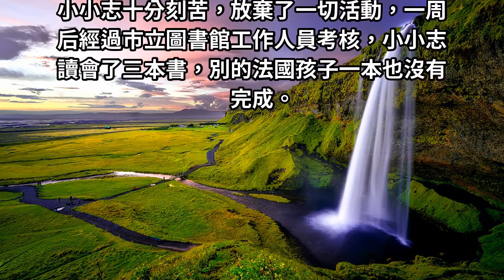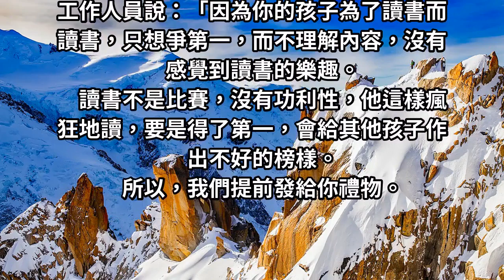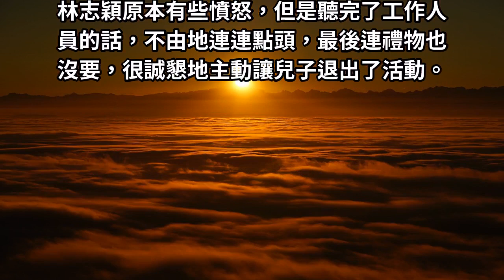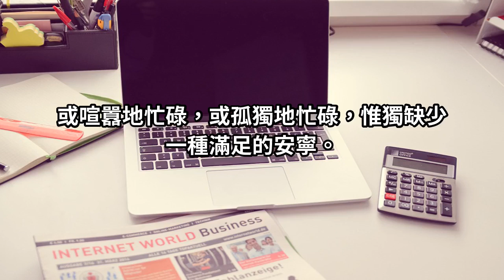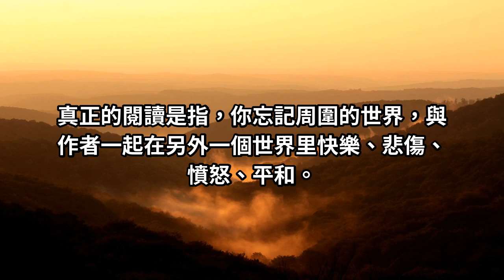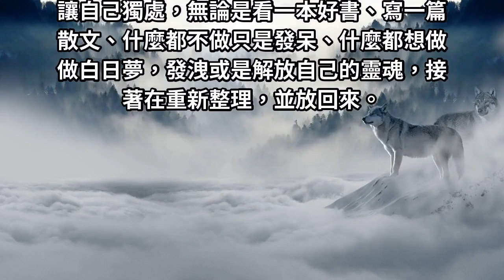林志穎被法國人說：「請你的兒子放棄吧！」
現在社會的忙碌，總是讓人疲憊，我們都應該要有一個短暫的「關機」空閒時刻。